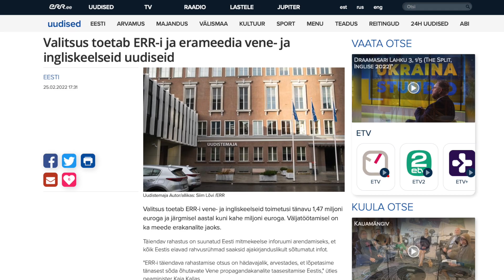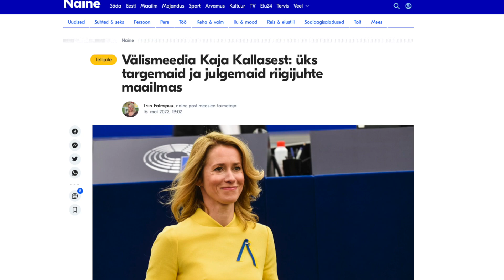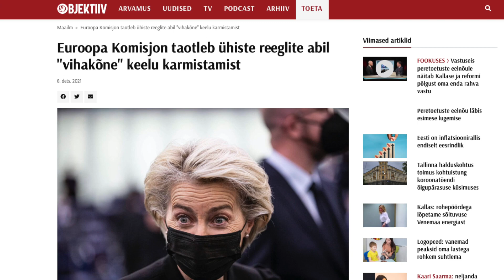Peatoimetaja pöördumine: aidake meil Objektiivi edasi teha!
Käesoleva kevadkampaania eesmärgiks on koguda Objektiivi järgmise poole aasta tegevuskuludeks vähemalt 60 000 eurot. Me oleme seadnud aga ka maksimumeesmärgi, milleks on 90 000 eurot. Teie abil suudame selle eemärgi saavutada ja seda isegi ületada. Aidake meil Objektiivi edasi teha, kutsub üles Objektiivi peatoimetaja Markus Järvi.